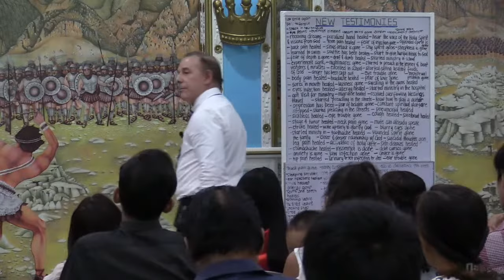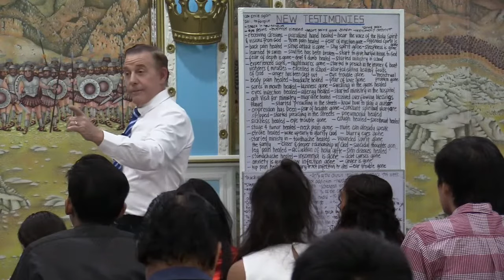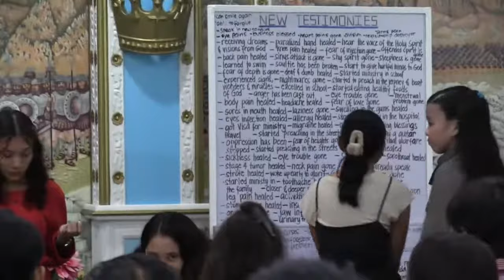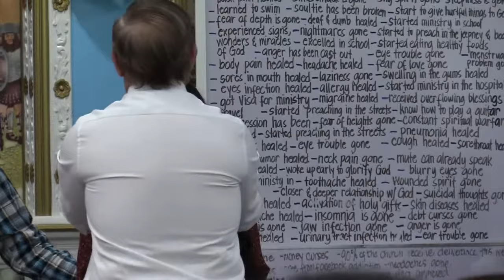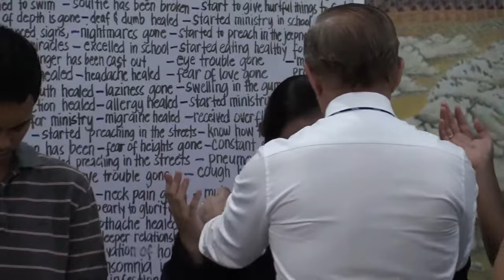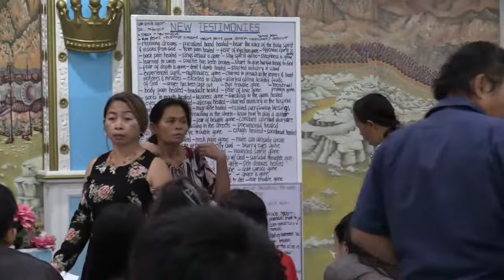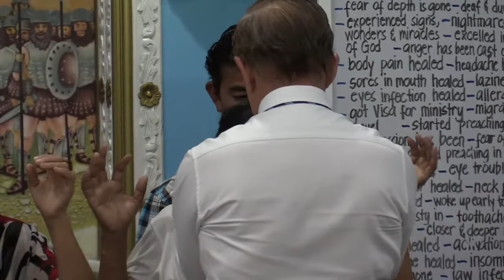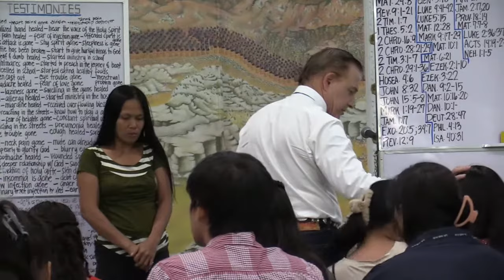(part 3)HOW TO INCREASE FAVOR,ANOINTING & SPIRITUAL GIFTS (things which are proven to work)